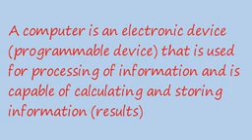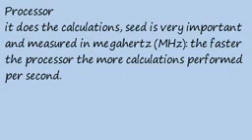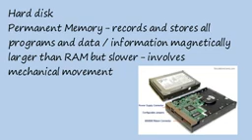BASIC INFORMATION OF COMPUTER..BY-Deepak Sir